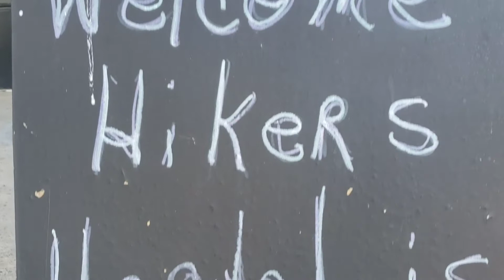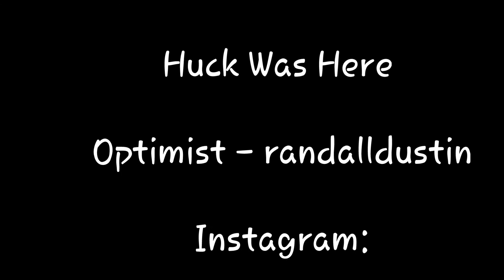Our Day With An Appalachian Trail Thru Hiker Elizabeth Pearch - SPUN CANDY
Elizabeth put out an announcement the beginning of 2021 that she was preparing to hike the Appalachian trail.  Lisa and I began watching her YouTube videos the very day she Began uploading them. At the time of this video she has vloged and uploaded a total of 93 videos.

I  encourage you to go on and watch her videos from the beginning.
We met several other thru hikers that day and have included their social media information for you as well.

We were so thankful to have met her as she navigated her way through Pennsylvania 9n the Appalachian Trail.

Looking to for a way to support Random Adventures 2.0?
How about buying me a coffee?